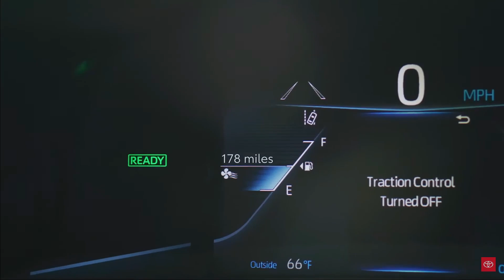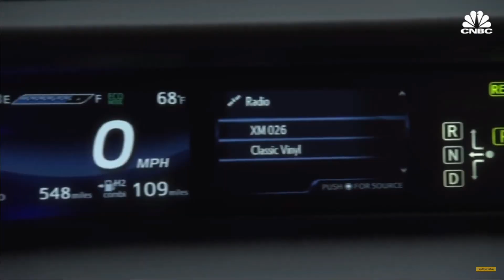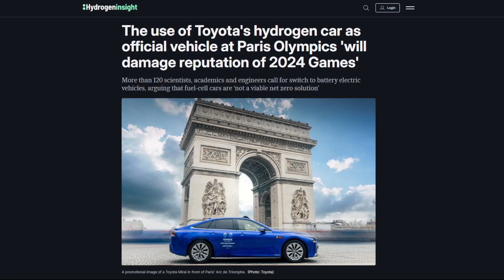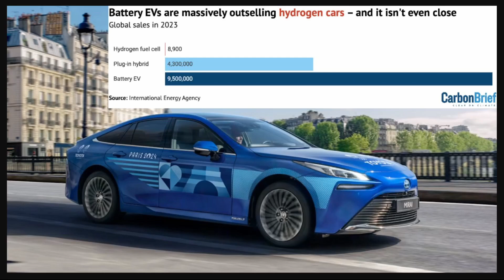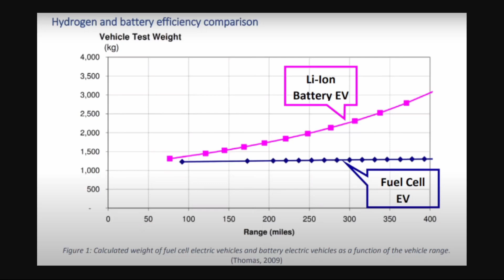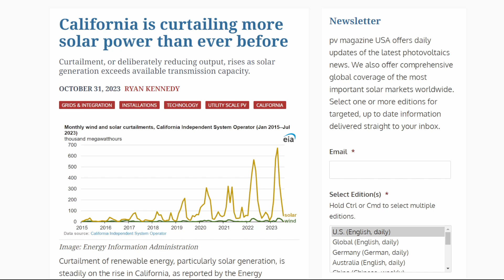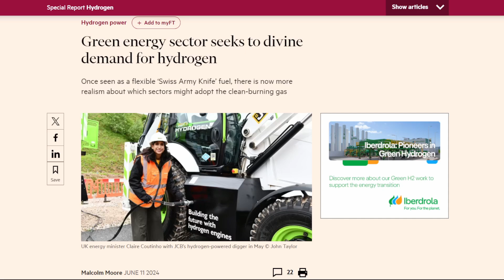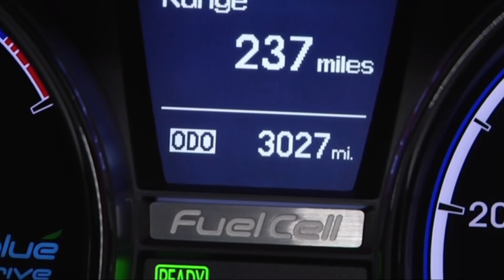Hydrogen Cars Aren't "Silly" - Here's Why.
In this video, I explain why hydrogen fuel cell vehicles can actually make sense for the net-zero future, in contrast to the assumptions made by David Cebon in the open letter against the 2024 Paris Olympics! 👍